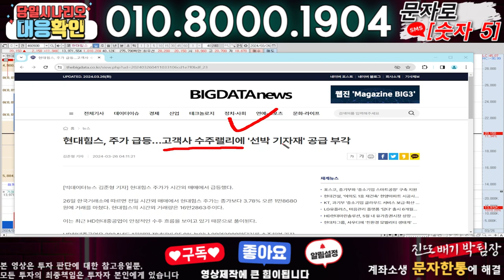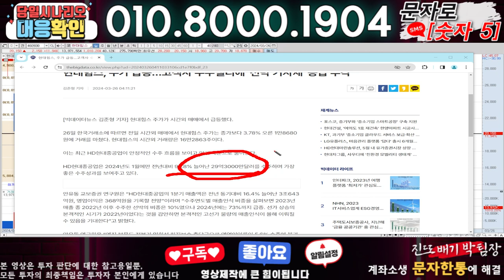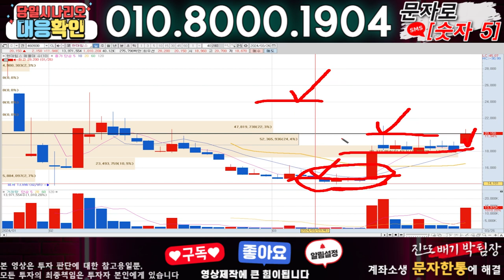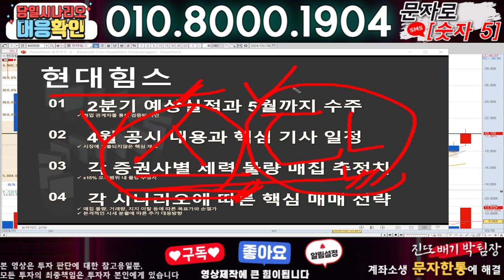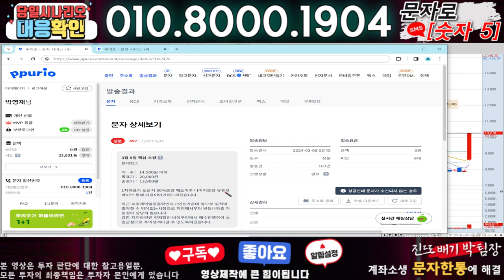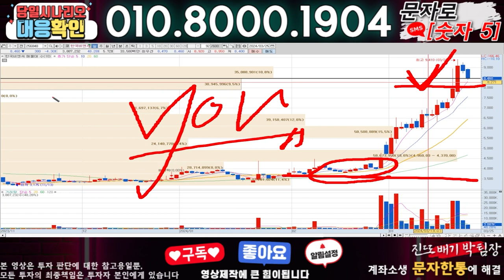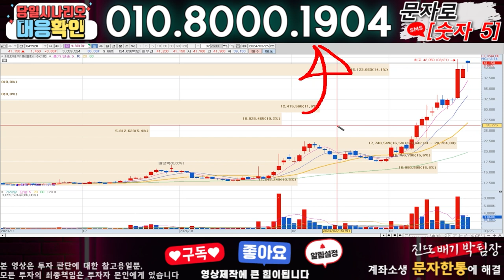현대힘스 ) 3분전 기습속보-공식입장발표!! 무슨일인가?